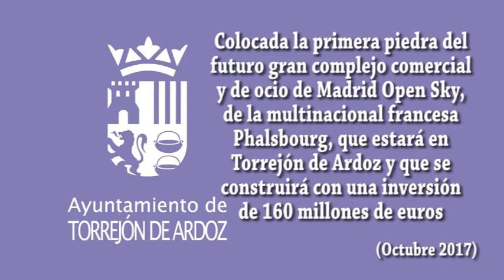Colocada la primera piedra del futuro Centro Comercial Open Sky